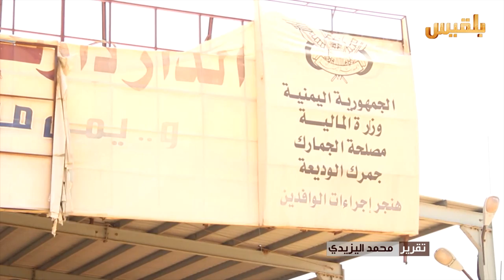حضرموت .. تجمع قبلي في العبر لبحث مشكلة منفذ العبر الحدودي | تقرير: محمد اليزيدي